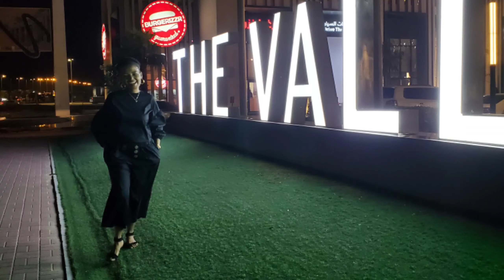OOTD - Going out without Abaya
Going out without my Abaya